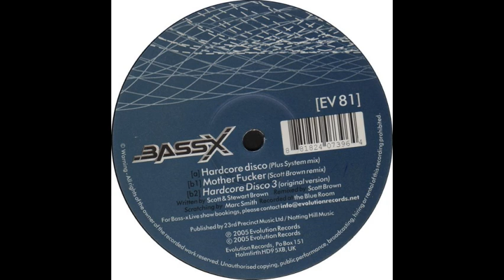bass x Hardcore Disco Plus System Remix